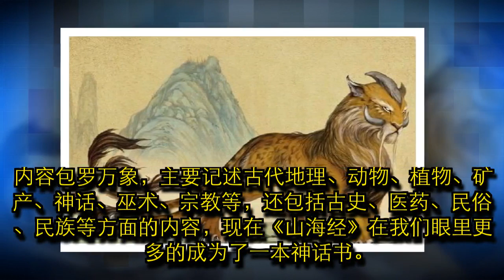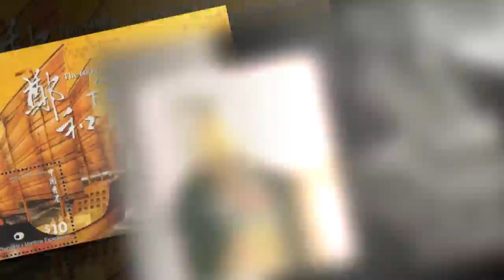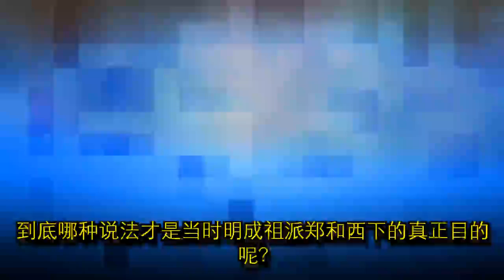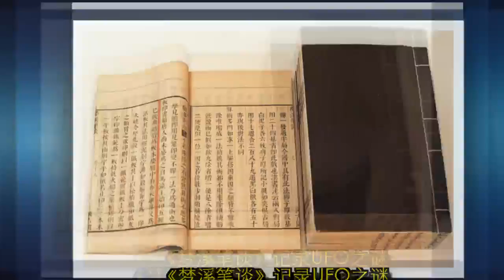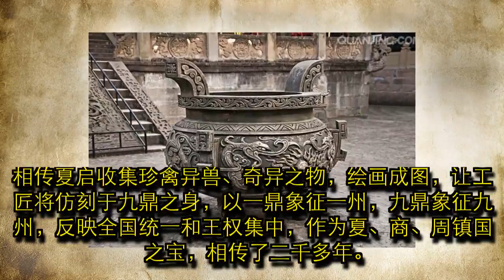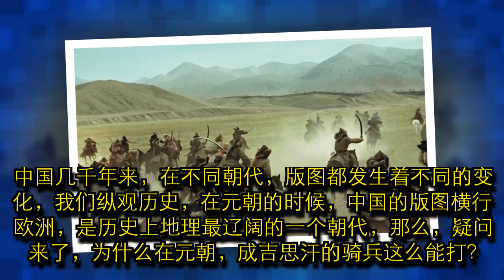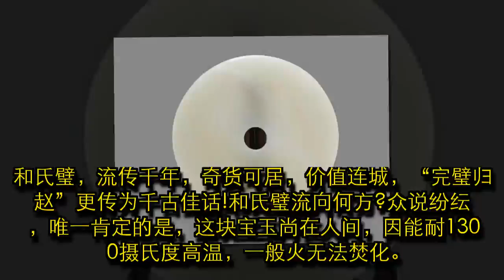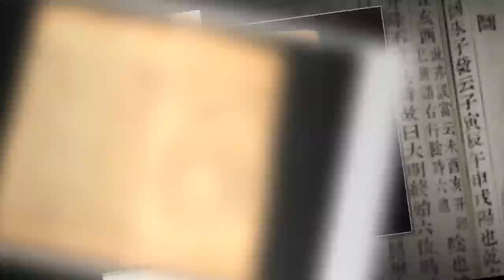中国历史上十大未解之谜，居然还有关于UFO的？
《山海经》是一部先秦古籍，内容极为丰富，堪称考究上古中国社会的宝库。由于时隔久远，围绕着《山海经》的各种问题也是扑所迷离。